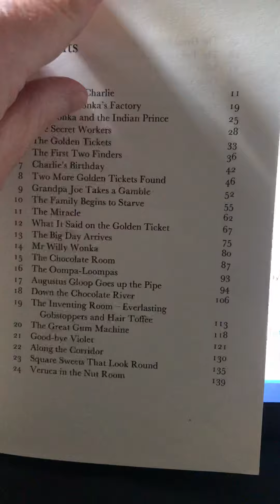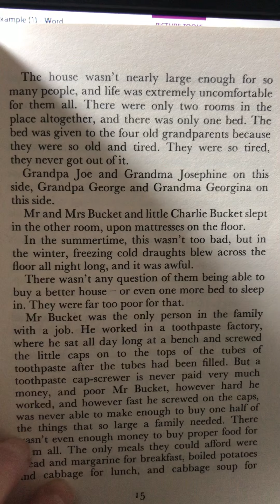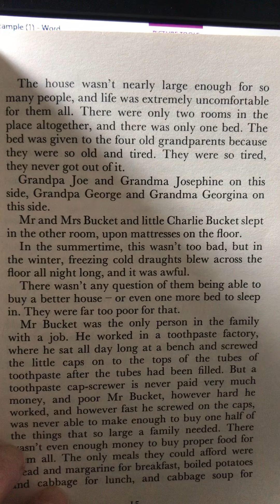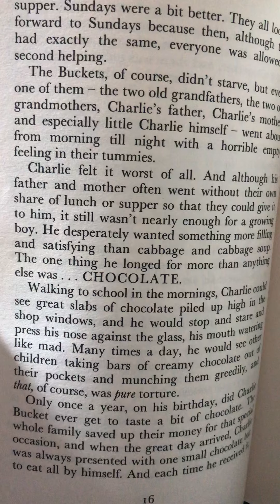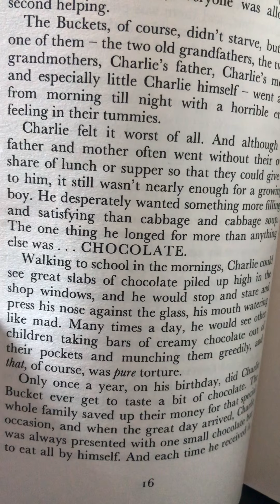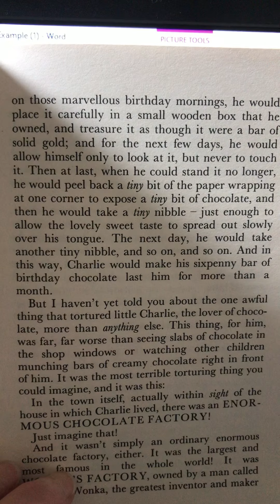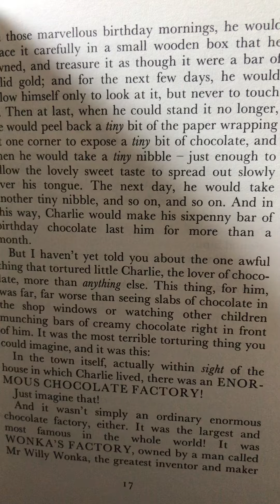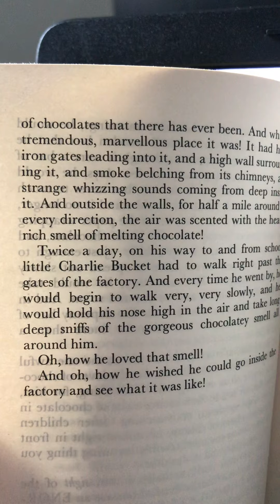Story time with Mrs Thomas - Charlie and the Chocolate Factory Chapter 1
I know how you Dire Wolves love a story! Each week I will be adding another chapter